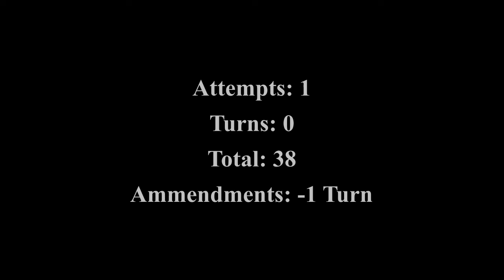Final Fantasy IX - Lowest Turn Count Ep. 46 - Silver Dragon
Again we have a stretch of 3 bosses with no menu access between them, meaning we need to prepare for all 3 bosses at the same time. The party needs to either absorb or Nullify wind for this fight. We unfortunately cannot use reflect due to a later fight however we make up for it with Return Magic. This is why we brought Vivi along. Both Vivi and Amarant can use return magic which is like reflect but you still take damage. I was surprised to learn that Twister can be returned. Interesting,

Final Fantasy Challenge Generator + Discussion Board

Thestrahl.com is no longer up but the generator source files are available to the public on the FF Challenge discord.